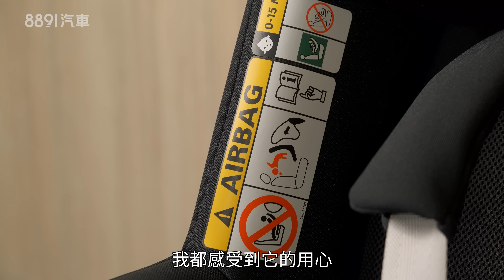成長型汽座應該怎麼挑？魔鬼藏在細節裡新舊法規安全性差5倍！ft.MAXI-COSI STONE 寶石360涼感汽座｜8891汽車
為了孩子的安全，兒童汽車座已是不可或缺的最後防線，但市面上的汽座百百種，品牌多之外功能更是眼花撩亂，各式各樣的認證更是如同有字天書，究竟汽座應該怎麼選？認證應該怎麼挑？哪些功能才能真的體貼爸媽、呵護寶寶？就讓我們用今天的節目告訴你！

《8891車壇聊天室》在這裡我們看車也看時事，從用大眾的角度出發由專業的觀點切入，檢視你我最關注的當今車壇動態，結合實驗與各方專家意見，不人云亦云，陪你一起聊聊那些你該知道的大小事！

8891汽車從消費者角度出發，針對選車時可能影響決策的權衡重點，簡潔明瞭，實話實說，站在你的角度幫你選車 !